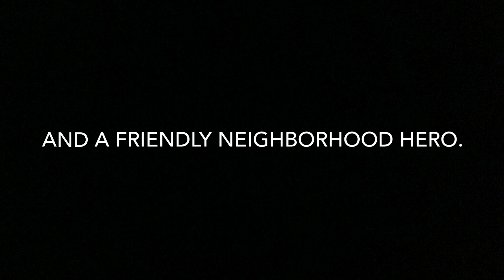Lego Spider-Man - Electro's Revenge (Trailer)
Hello Everybody. I am going to show you a New Trailer for my New Lego Movie, Lego Spider-Man - Electro's Revenge. It will be on September 30th.

Please Enjoy the Trailer.
And Peace Out.